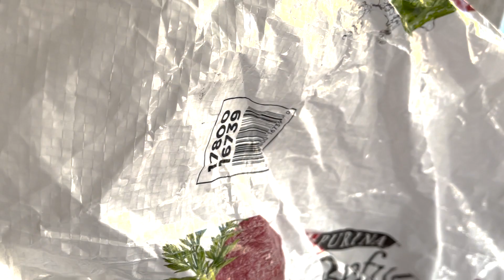The story of Bamboo and Outlaw: A Dramatic 1 Year Change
This is a documentary of two French Bulldogs going through a dramatic change after just one year of being with us. After visiting Fresno for an uncle's funeral, we came across two of these adorable Frenchies that were once his before his passing. There were originally three, one of them being the mother, but she sadly passed away due to a heat stroke from the hot temperatures of Fresno. These two were all that were left. We were originally going to take Bamboo home, however given the circumstances and Outlaw's pleading face, we decided to take them both on a 4-and-a-half-hour journey back home. Being that we were originally not dog owners, this was an entirely new world for us, and we did our best to learn as time went on. We started out small by getting them used to the environment and getting them fed, and already through the first week they've opened up to us completely, albeit still trying to adjust to our home. We got them vaccinated the second week and that's when we started to notice their health problems.

Bamboo had been undergoing her period 4 weeks into taking them in, to which she started to bleed black after two days. She was diagnosed with a uterus infecton and she was promptly taken to the vet (or doctor, I don't know the actual terminology) to treat her. Outlaw later had a tooth infection that was spreading to his other teeth several months after(not recorded in this video). Despite this, these two now live a happy and healthy life, showing their new personalities and able to sleep inside without any issues. It's incredible that just one year can change so much for a dog, but the reward in the end is worth the risks and sacrifices.